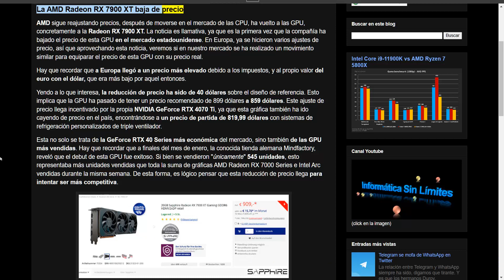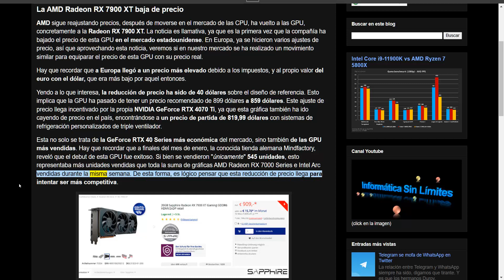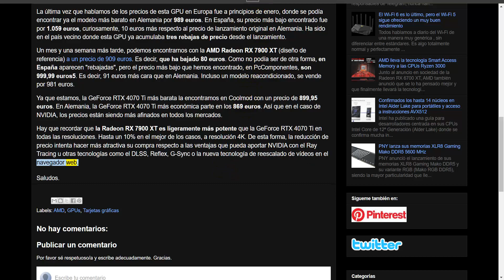La AMD Radeon RX 7900 XT baja de precio